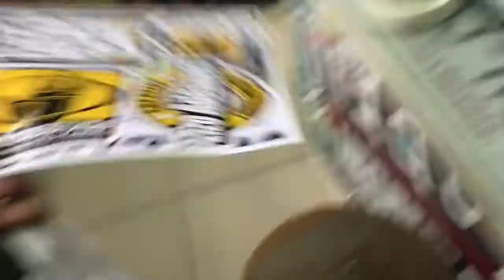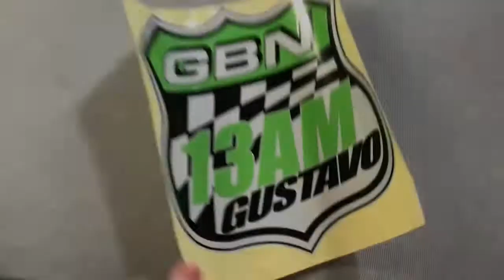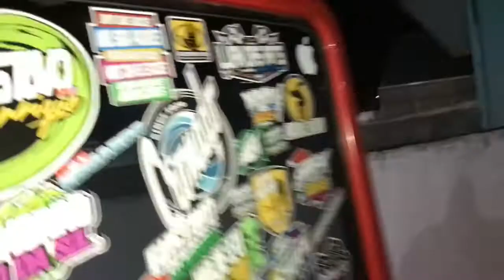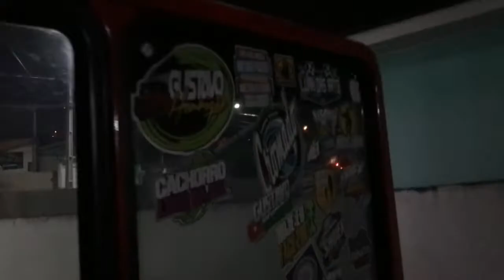CONHECI O ZIZO GBN 001 E SUA BICUDINHA NAS ALTURA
fala gurizada tudo xique bacanizado no video de hoje conheci o tal do zizo adesivos 001 do GBN  espero muito que vc goste deixe seu  like e se isncreva e me siga no instagram vlw deus cos anjo tudi bão

vlw deus cos anjos e tudi bãoooooooo